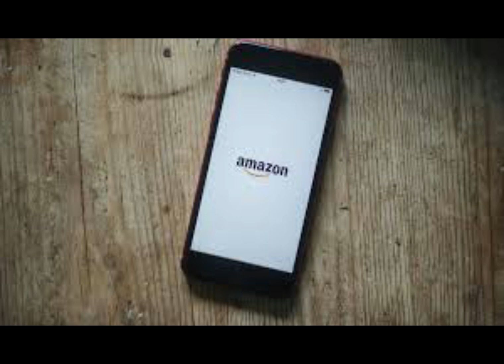We can help vaccinate 100M Americans in 100 days: Amazon to Biden admin | Really News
Amazon has offered to help US President Joe Biden's administration in the distribution of COVID-19 vaccines. Amazon's retail unit chief CEO Dave Clark has also promised to assist the administration in reaching their goal of vaccinating 100 million Americans in the first 100 days of their administration. "We have an agreement...to administer vaccines on-site at our Amazon facilities," Clark said.